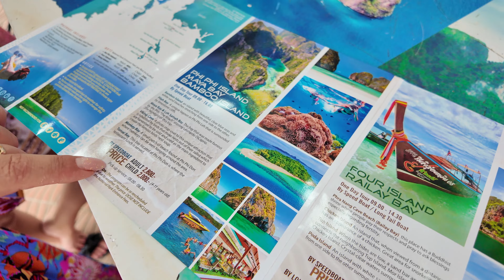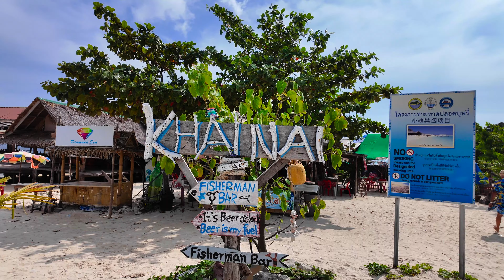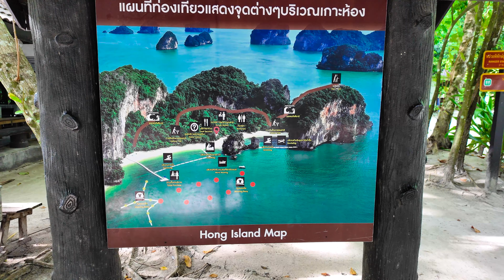Thailand "Land Of Smiles"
Retrospective of the 15 days in paradise.